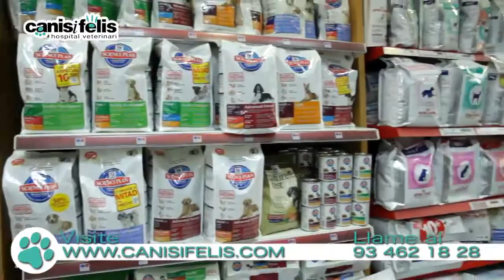Neurología veterinaria en Barcelona. Neurología para perros y gatos Barcelona.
Neurología veterinaria en Barcelona. Neurología para perros y gatos Barcelona. Actualmente Canis i Felis es un hospital de referencia que abarca todas las especialidades veterinarias y que atiende todos los días del año, las 24horas. Neurología veterinaria en Barcelona. Neurología para perros y gatos Barcelona. …colaboramos con otros centros veterinarios que solicitan nuestra ayuda como profesionales en las diferentes especialidades o que necesitan realizar alguna prueba específica en nuestras instalaciones. Neurología veterinaria en Barcelona. Neurología para perros y gatos Barcelona. Canis i Felis está dotado con la última tecnología para el diagnóstico y el tratamiento de mascotas, además de disponer de una tienda completa con la mejor alimentación y accesorios para animales de compañía, y servicio de peluquería profesional para perros de cualquier raza y gatos. Neurología veterinaria en Barcelona. Neurología para perros y gatos Barcelona.
Ofrecemos parking gratuito a nuestros clientes a 150 metros del centro. Neurología veterinaria en Barcelona. Neurología para perros y gatos Barcelona. Nuestro equipo veterinario siempre está disponible para cualquier urgencia. Neurología veterinaria en Barcelona. Neurología para perros y gatos Barcelona. Tenemos un equipo de profesionales para cubrir todas las necesidades de cirugía veterinaria. Neurología veterinaria en Barcelona. Neurología para perros y gatos Barcelona. Traumatología, oftalmología, cardiología… y todas las especialidades veterinarias para tu mascota. Neurología veterinaria en Barcelona. Neurología para perros y gatos Barcelona.  Llámanos y te informaremos. Neurología veterinaria en Barcelona. Neurología para perros y gatos Barcelona.  Canisifelis hospital veterinario. Neurología veterinaria en Barcelona. Neurología para perros y gatos Barcelona.
Especialistas en hurones, perros gatos, loros, conejos… Neurología veterinaria en Barcelona. Neurología para perros y gatos Barcelona. Tratamos todo tipo de animales exóticos y domésticos. Neurología veterinaria en Barcelona. Neurología para perros y gatos Barcelona.